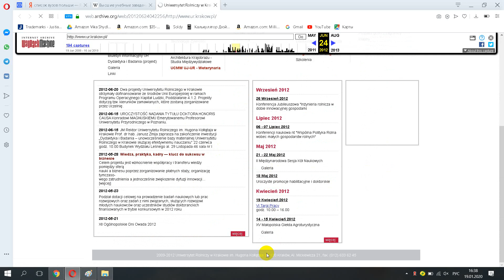Uniwersytet Rolniczy im Hugona Kołłątaja w Krakowie